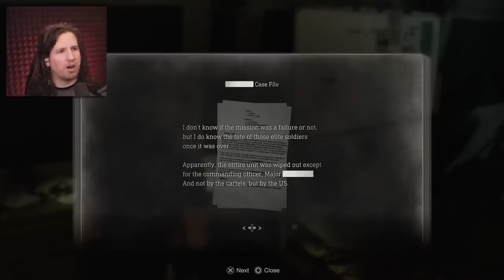Been a long time, comrade... [Resident Evil 4 Remake - Part 7]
Resident Evil 4 Remake continues with some showdowns vs Krauser! AND the long-awaited appearance of a certain monster... Next episode is the last, will try to post it tomorrow!